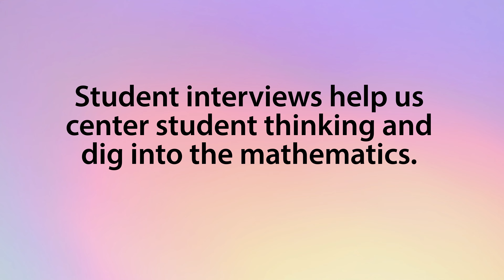6 Tools for Collaborative Mathematics Coaching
Whether you're a new coach or a more experienced coach, 6 Tools for Collaborative Mathematics Coaching provides professional development teaching materials and methods to help you create learning opportunities that honor teachers as professionals. With a collaborative coaching approach, you can improve teaching and learning across your school and for all your students.